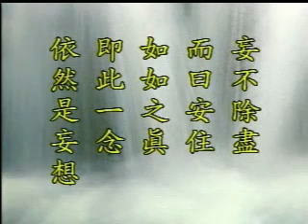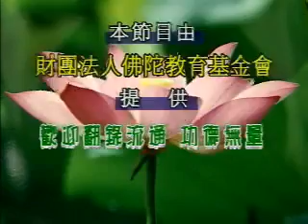金剛經講記 第9集